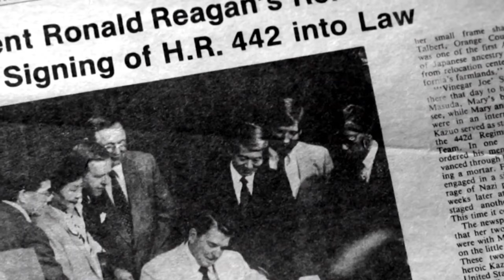Message from the Mineta Family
Please join the Mineta family as they address the Asian American, Native Hawaiian and Pacific Islander Community on Saturday, May 7, 5:00 PM EST.  Hosted by APIAVote & Friends

Memorial services pending.  In the meanwhile, the Asian Pacific American Institute for Congressional Studies (APAICS) is collecting messages of condolences for the family. We encourage you to visit APAICS’ to share a story, comment or photo.